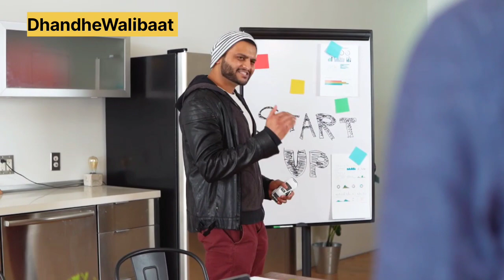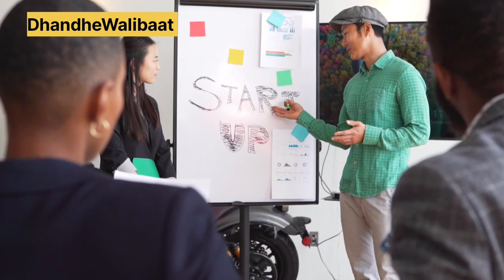5 Small Business Ideas || Village Business ideas || How To Earn Money Online || New Business ideas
गाँव / शहर मेँ चलेगा ये Business || 5 Small Business Ideas || New Business Ideas 2023

Small Business
Business ideas
Business
Konsa Business kre
New Business ideas 2023
Konsa Business Krna Chahiye
Kaise Start krege business
Most Important Business
Konsa Business krna Chahiye In Village
Village Me Konsa Business kre
Panipuri Business ideas
Panipuri Business
Samosa Kachori Business
Smosa Kachori Business Ideas
Fast food business
Fast food Business ideas 2023
How To Start A Business
How To Start A New Business 2023
fast food in village
fast Food Business in village
Fast Food Business In Hindi
Best Businesz ideas
Best Business ideas 2023
Kaise Krege Business
Panipuri Business ideas
Top Business ideas
Small Business News 2023
Kaise Start up Business
Village Business
old Business ideas
new business ideas
business konsa krege
business krne ka trika
km paise me business Kaise krte hai